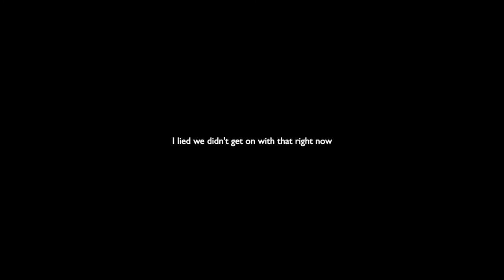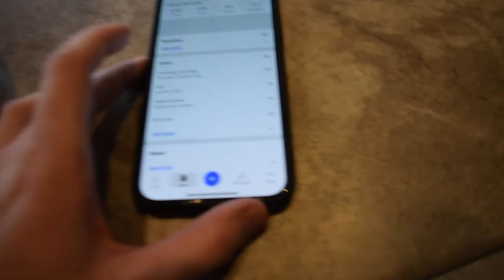CX TRAINING DAY & RECOVERY SOCKS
I got back on the CX bike after being on the road bike for the last few weeks. Take a look at what I got up to!